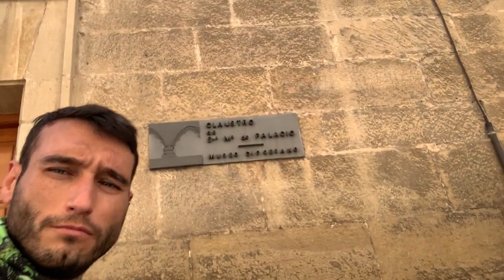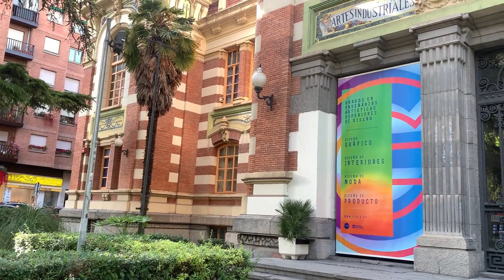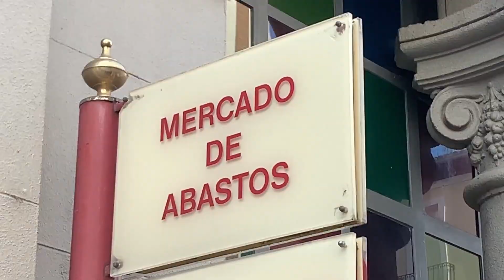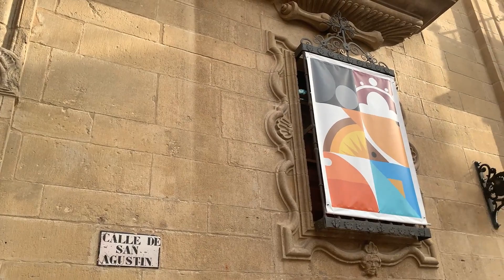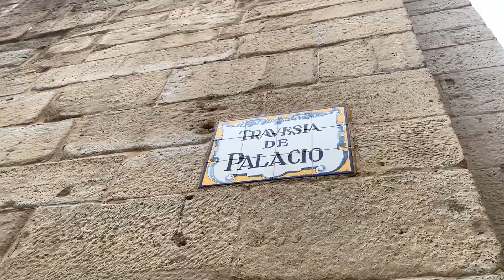Jornada 5 (p. 3) Mi Camino de Santiago francés: Los Arcos - Logroño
Jornada 5ª

km 0 Los Arcos

km 6,8 Sansol

km 7,6 Torres del Rio

km 18 Viana

km 27,6 Logroño

App: "Camino Ninja app"